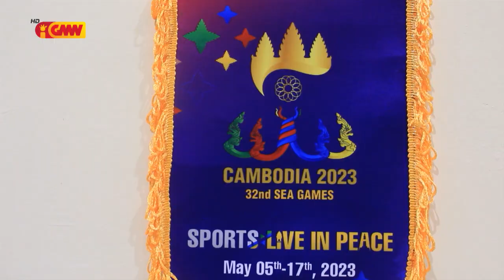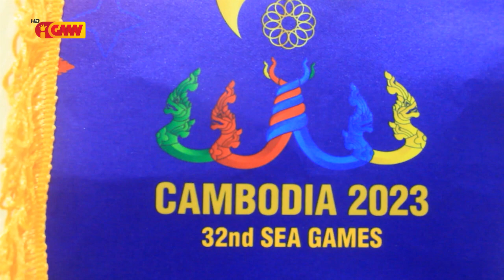Modalidade 3 sei uza rasik osan hodi partisipa iha SEA GAMES tinan ne'e